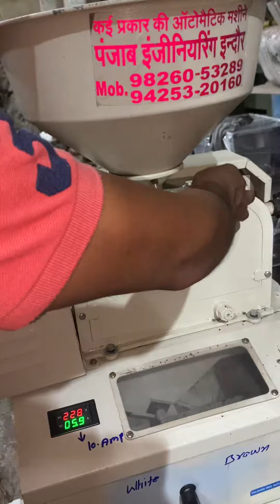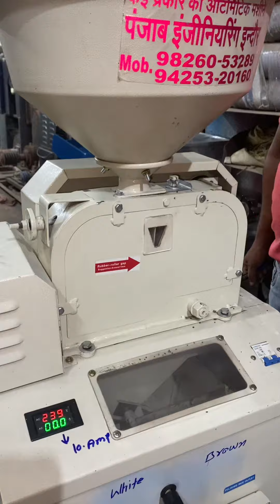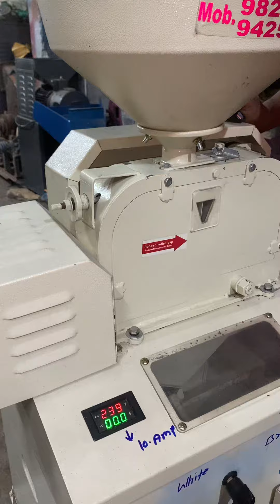Kodo kudki cleaning machine 📲☎️📞